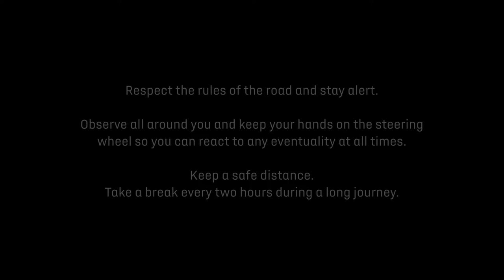NEW DS 3 CROSSBACK DRIVE ET SON ASSIST EN MOUVEMANT